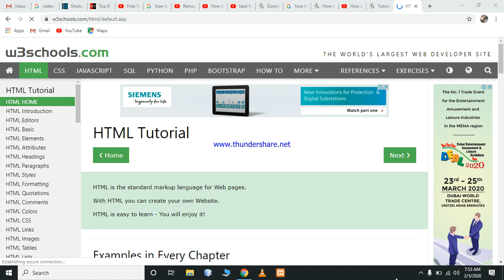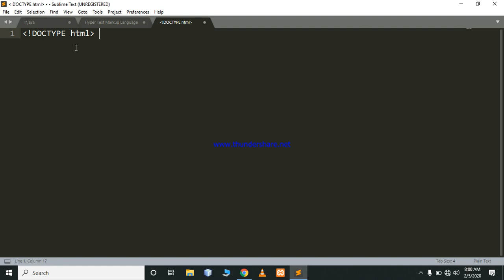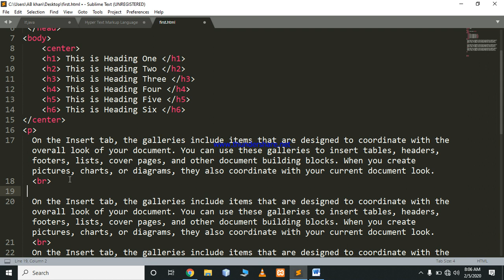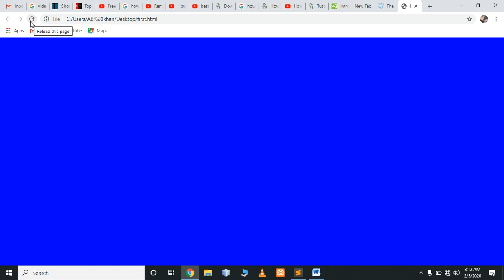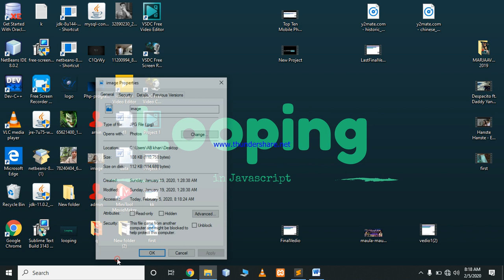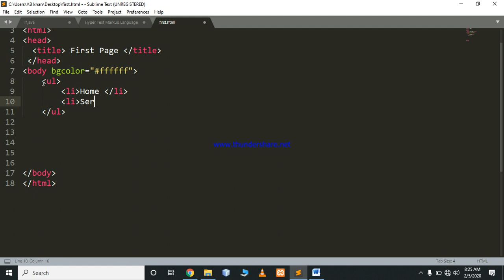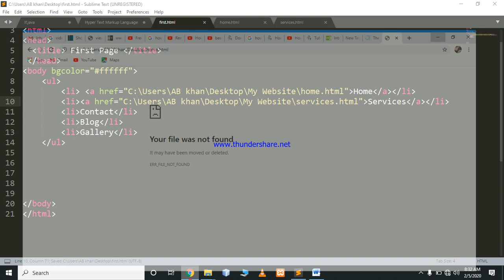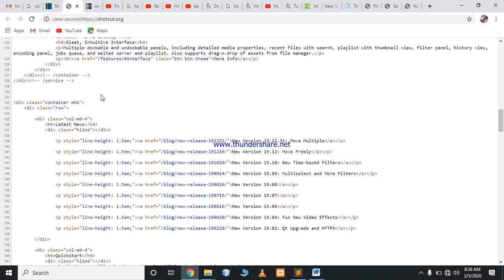HTML Tutorial (Lecture One)